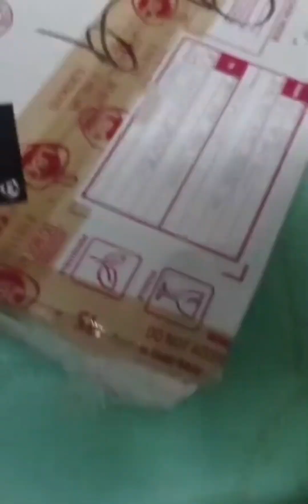sg900 shure wireless mic pinarepair satin from calamba, laguna.....